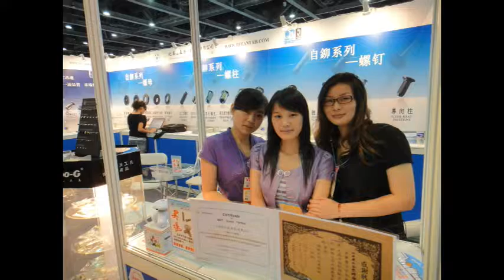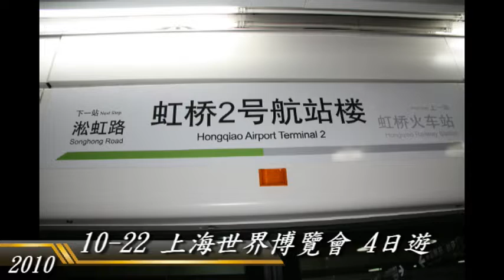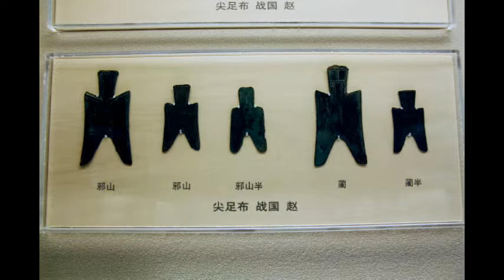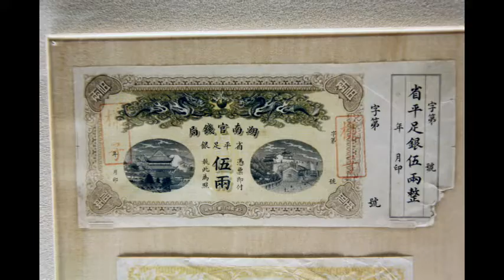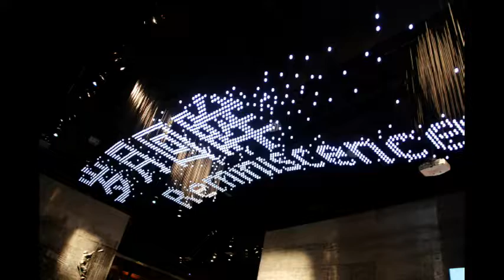2010年照片精選-02